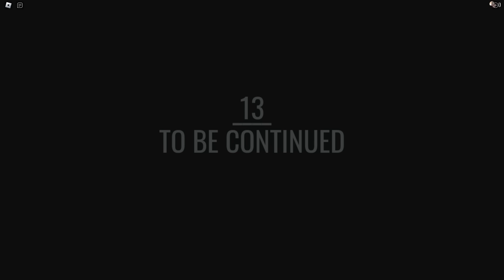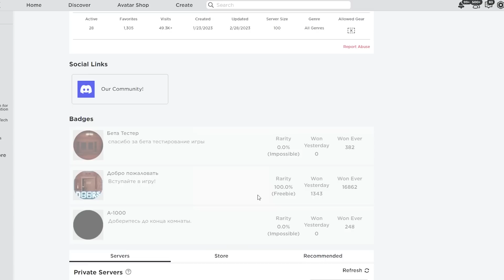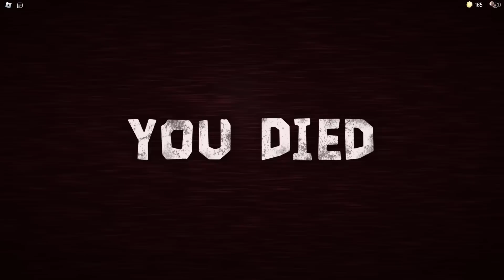Прохожу ВТОРОЙ ЭТАЖ в игре ДОРС роблокс | DOORS roblox | Фан версия (Fanmade) игры ДВЕРИ.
Сегодня я буду проходить фан версию игры ДОРС роблокс (DOORS roblox), в которой нам обещают 2 этаж отеля.
Мой ник в игре Роблокс - RedCatYoutube